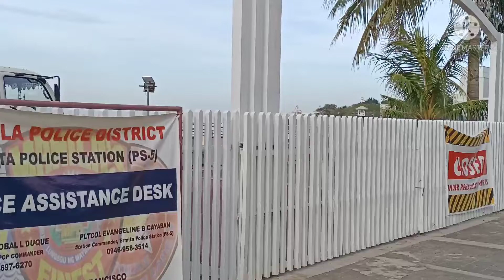MANILA BAY UPDATE TODAY/DECEMBER 19,2021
manila bay rehabilitation project by the government through DENR and other brands of government by the directive of president DUTERTE to clean manila bay